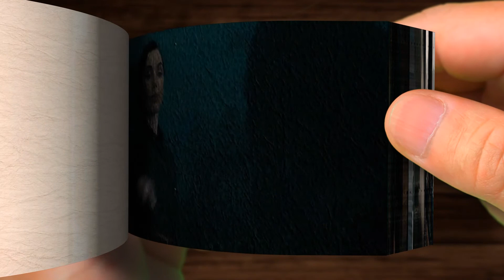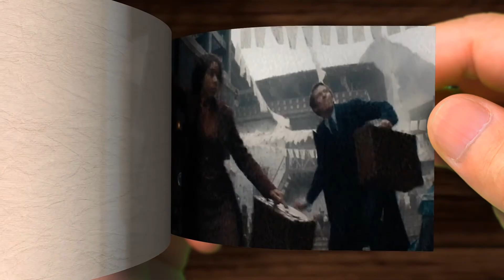Fantastic Beasts 3: Secrets of Dumbledore Trailer 2 (2022) Flipbook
(I have a special interest in cinema. The footage from my childhood is imprinted in my mind. Growing up working as a Graphics gave me good experience and skills. Jimoo is where I share that passion with people around the world.
I was creative in my own way and created the flip book with Cinema 4D. Composited with Adobe After Effects  and took about 7 hours to rendering for 1 minute of animation)